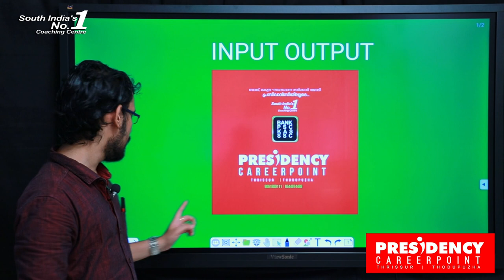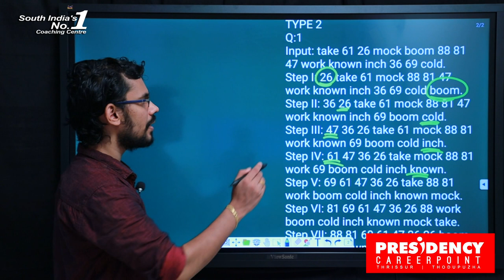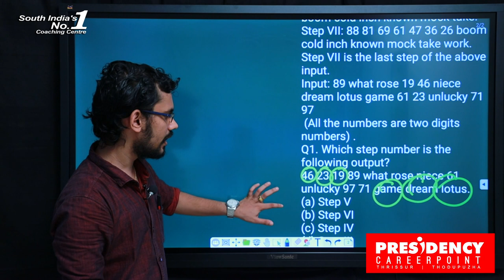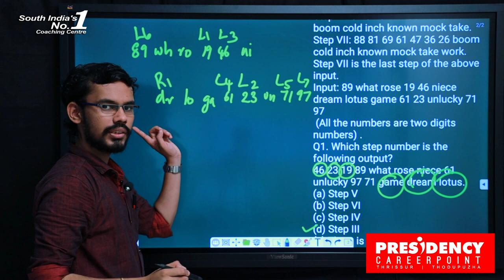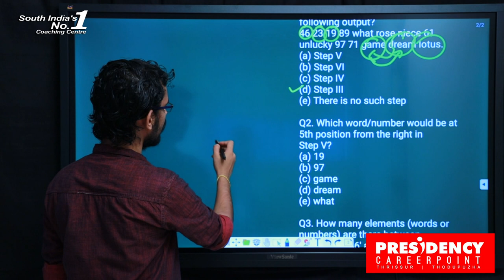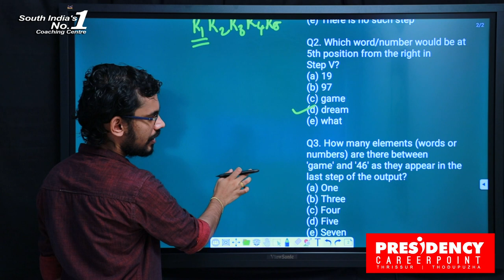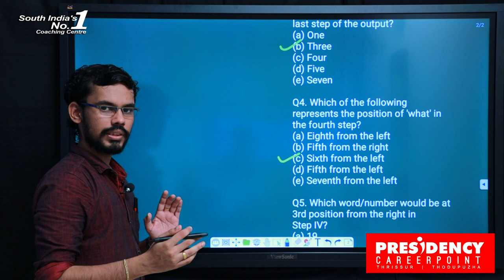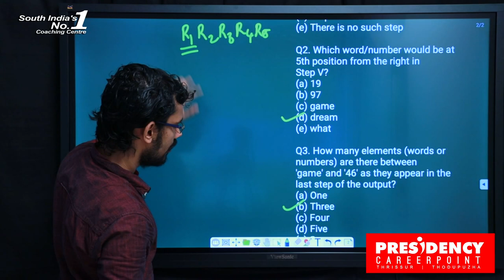Input Output In and Out Arrangement short cut for bank exam